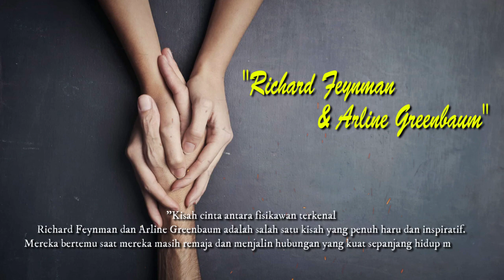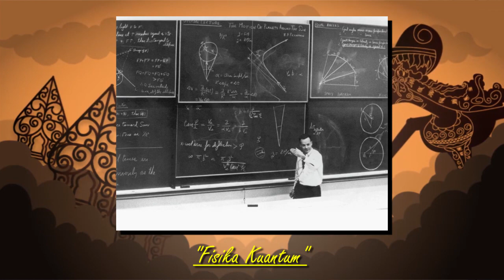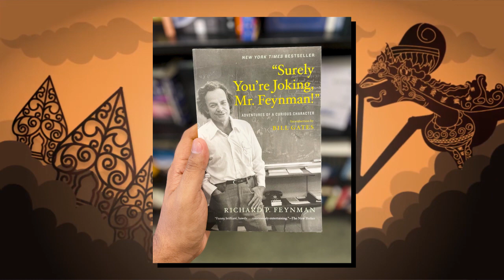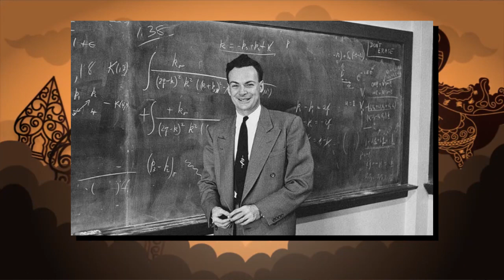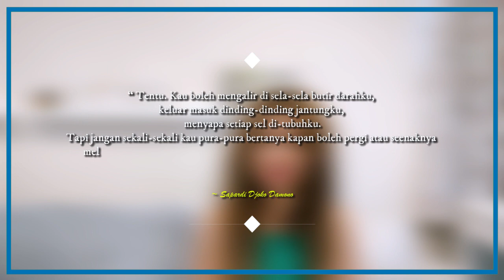SUNGGUH MENGAGUMKAN.!!! - KISAH CINTA SEORANG FISIKAWAN TERKENAL RICHARD FEYNMAN | JR Love Is Mine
SELAMAT DATANG DI CHANNEL JR LOVE IS MINE

JR Love Is Mine adalah serial yang menginspirasi dan membangkitkan semangat tentang pasangan sejati yang berkembang, meskipun ada tekanan dari dunia luar.

SEMUA KONTEN TERBARU DARI CHANNEL KAMI.

JUDUL : "Kisah fisikawan terkenal Richard Feynman dan Arline Greenbaum"
YT : JR Love Is Mine